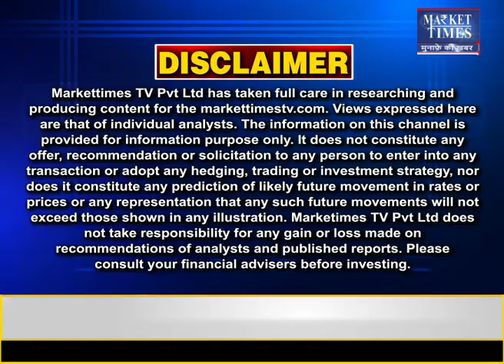प्याज के लिए केंद्र सरकार क्यों दे रही पैसा? Market Times TV